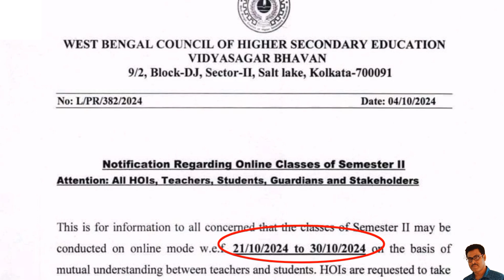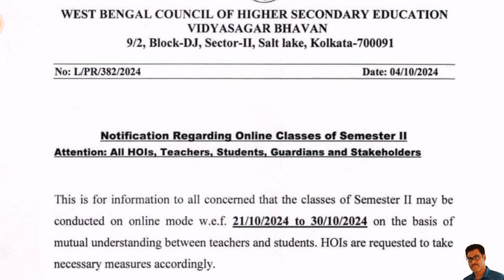21-10-24 থেকে 30-10-24 ক্লাস নেওয়ার বিজ্ঞপ্তি প্রকাশ শিক্ষা দপ্তরের। Education Department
21-10-24 থেকে 30-10-24 অনলাইনে ক্লাস নেওয়ার বিজ্ঞপ্তি প্রকাশ শিক্ষা দপ্তরের। একাদশ শ্রেণির সেমিস্টার II এর অনলাইন ক্লাস।
Semister II
Class Eleven
Education Department